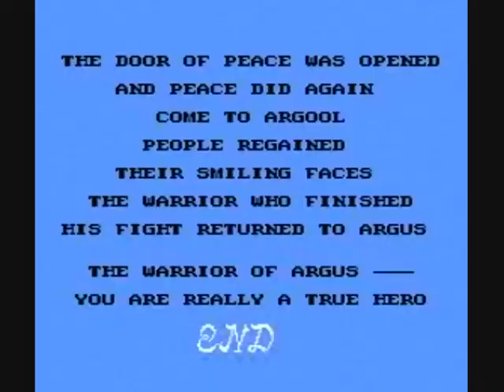Rygar (NES) Speedrun part 4/4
What?! Last part..?

FINALY :D